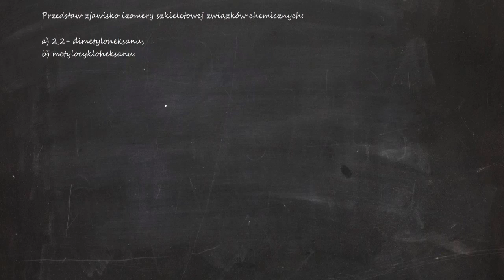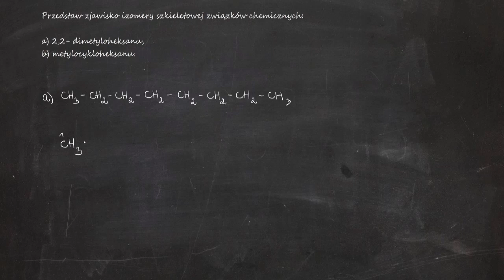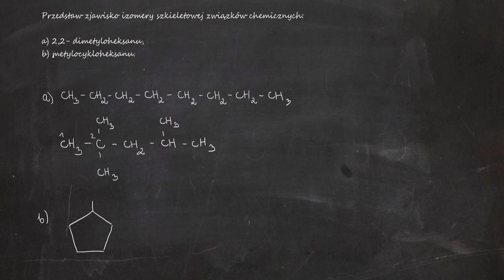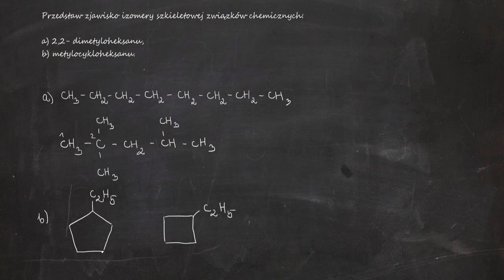Przedstaw zjawisko izomery szkieletowej związków... a) 2,2- dimetyloheksanu, b) metylocykloheksanu.